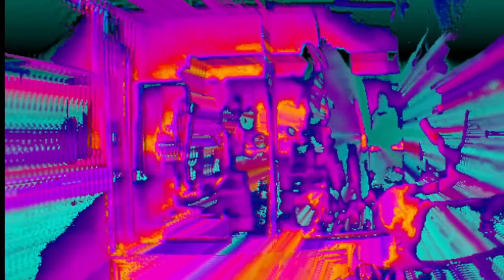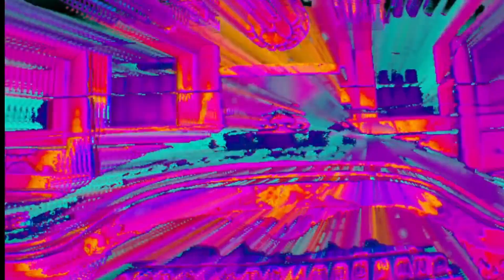A Perfect World (Album Version) | Pizzicato Five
The Fifth Release From Matador